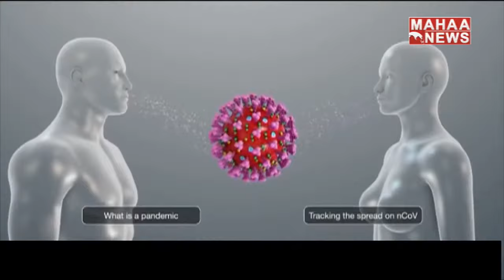ఏపీ లో స్కూల్స్ పై కరోనా పంజా: New Covid Case Reported In AP | Mahaa News